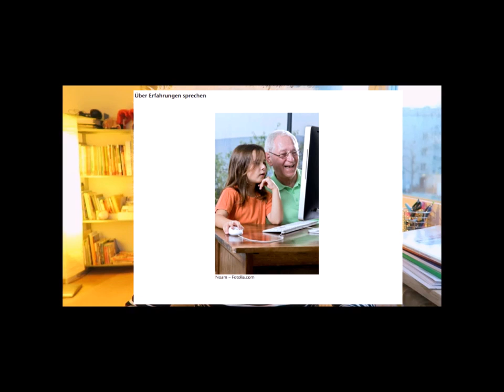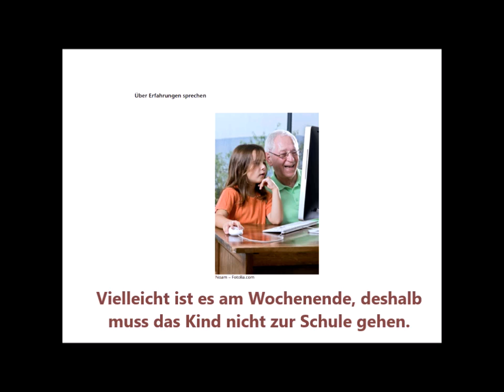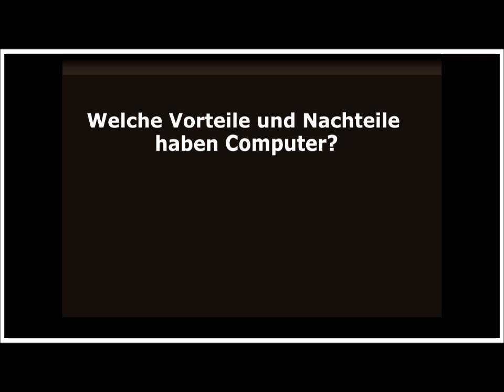สอบพูด B1 บรรยายรูปภาพ (DTZ) Sprechen Teil 2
ติดตามโบว์ได้ที่เฟสบุ๊ค "เยอรมัน นอกรอบ" นะคะ